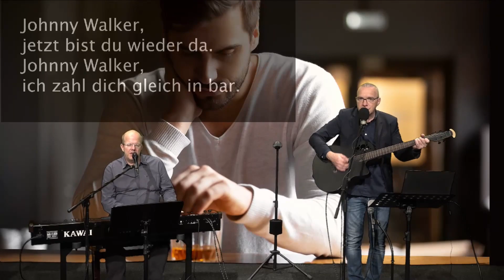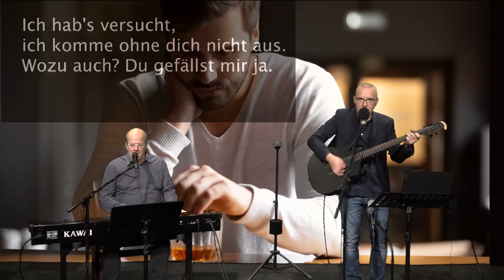Der Mitsing-Kalender am 05.10.2021 - Tag 278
Jährlich gibt es neue Zahlen, die den Teil der Menschen zusammenfassen, die unter einer Suchtkrankheit leiden. Diese sind relevant für das Gesundheitssystem und für die Wirksamkeit der beschlossenen Präventionsmaßnahmen und halten der Gesellschaft einen Spiegel vor, um vor Gefahren und Konsequenzen zu warnen.

Hinter dem Zahlenberg steht immer ein persönliches Schicksal und die Geschichte, wie etwas so stark werden konnte, dass es alles andere aus dem Leben verdrängte. „Johny Walker“ ist also keine Eigenmarke, sondern der freundliche Alkoholrausch, der nie fragt, kritisiert oder auslacht. Suchtkranke sind egozentrisch, sie verlieren auch den Überblick darüber, unter welchem Leidensdruck ihre Angehörigen stehen. In dem heutigen Lied geht es um dieses Thema. Allen Betroffenen wünschen wir in erster Linie Stärke und Selbsterkenntnis!

Johny Walker - Westernhagen

Wir freuen uns hier über dein Abo. Likes und Kommentare. Mehr zum RUDELSINGEN findest du auch